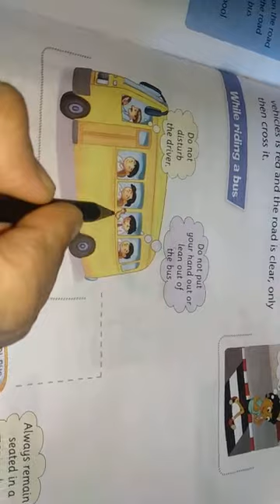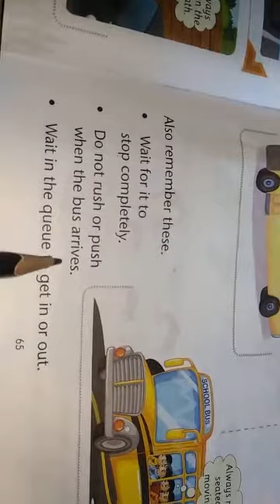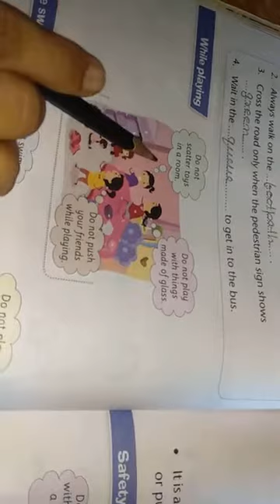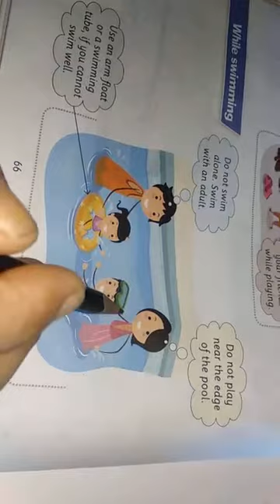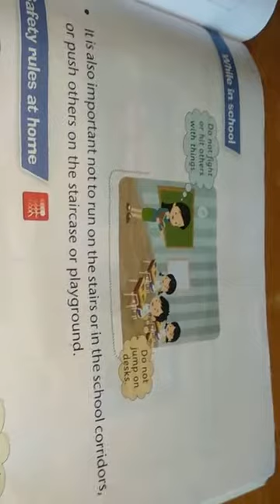Jyoti mam, class-2, science, less-8 (Be Safe) part-2